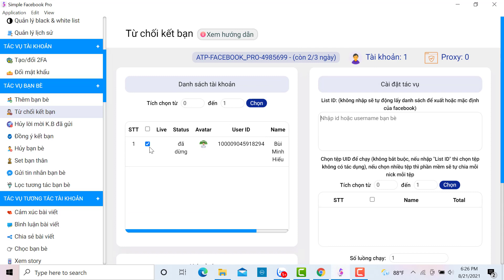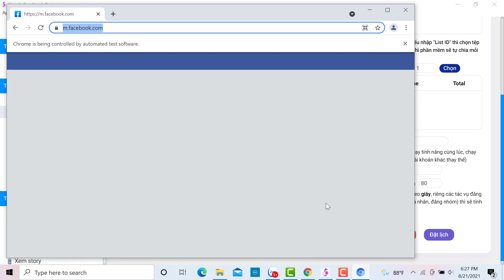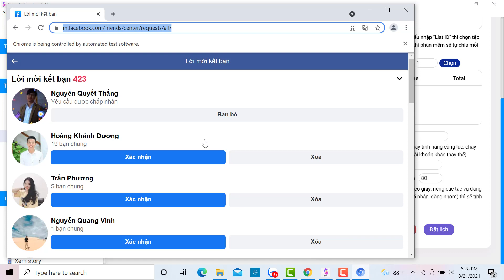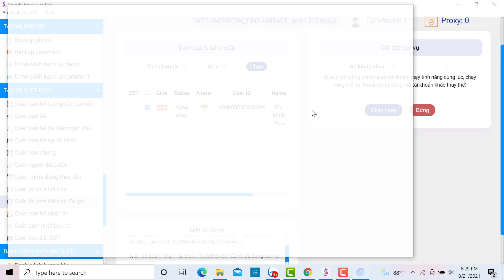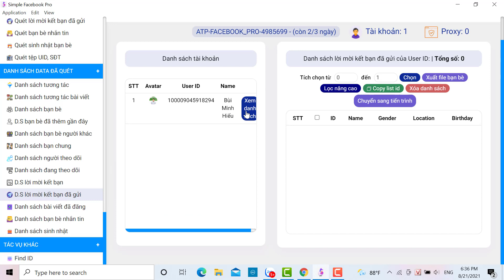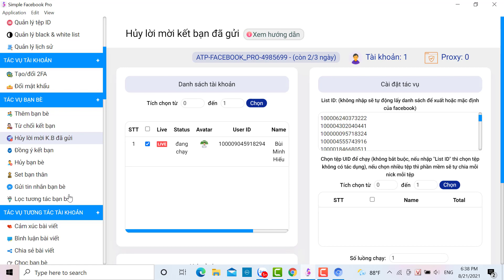Tính năng hủy kết bạn, đồng ý kết bạn, hủy lời mời kết bạn đã gửi trên Simple Facebook Pro (Part3)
Trong hôm nay mình chia sẻ tính năng của Simple Facebook Pro như
- Hủy kết bạn
- Đồng ý kết bạn
- Hủy lời mời kết bạn đã gửi
Chi tiết tính năng và công dụng:
- Hủy kết bạn: Khi mua ních facebook mới về, sẽ có rất nhiều bạn bè trong ních này vậy làm cách nào để lọc hết 1 lần bạn bè? Tính năng Hủy kết bạn sẽ giúp bạn làm điều đó?  HOẶC khi bạn lọc tương tác những người không bao giờ tương tác với mình, bạn có thể hủy đi những người không tương tác với mình trong 1 khoảng thời gian
- Đồng ý kết bạn: Nếu bạn có 1 lượng lớn người đang muốn kết bạn với mình, thay vì sử dụng tay mất khả nhiều thời gian để chấp nhận. Vậy Tool Simple Facebook Pro sẽ giúp bạn kết bạn nhanh với những người đó.
- Hủy lời mời kết bạn đã gửi: Facebook cho phép 1000 lời mời gửi kết bạn, nếu vượt ngưỡng sẽ không kết bạn được, vậy làm cách nào để hủy những lời mời này? Tính năng hủy lời mời kết bạn đã gửi của Simple Facebook Pro sẽ giúp bạn làm nhanh việc này, giúp bạn lọc tệp khách hàng liên tục